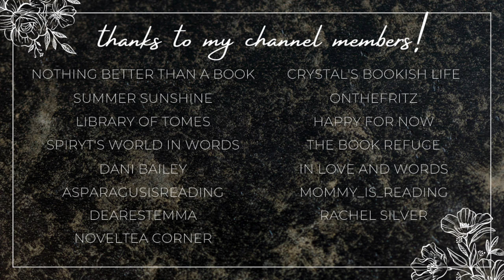february ebook & kindle unlimited haul💗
Hi yall!!❤️Here we have another ebook haul!!

✨VIDEOS MENTIONED✨

xoxo Ava💕